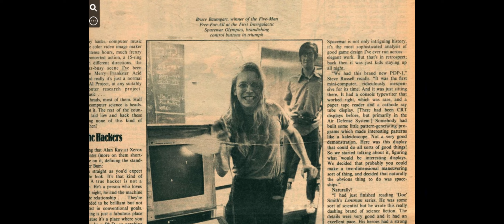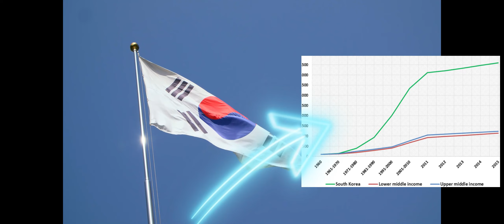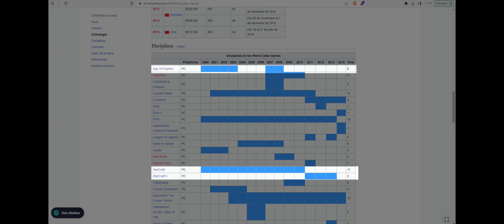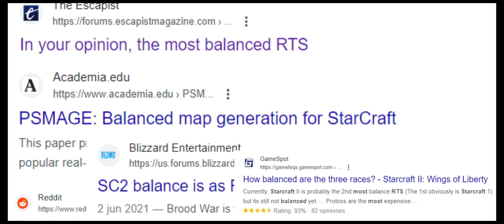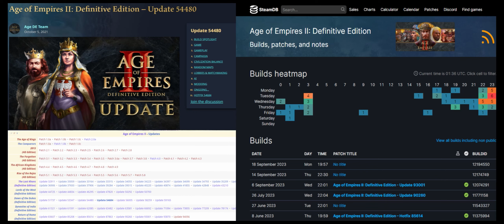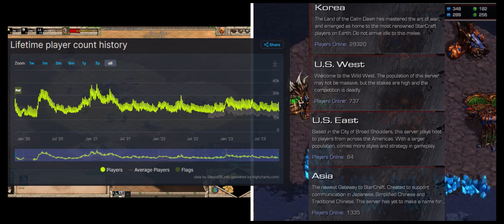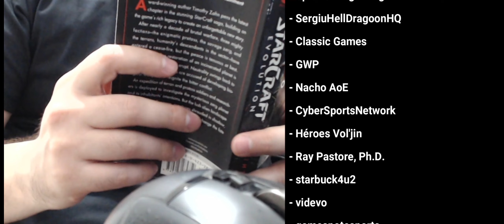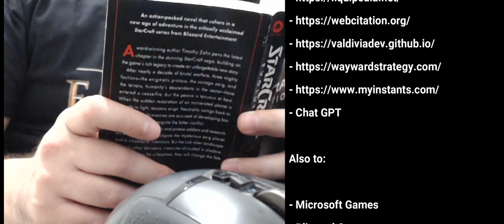Starcraft vs Age Of Empires - The movie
¿Alguna vez te has preguntado cuál es el mejor RTS entre ambos juegos? Vamos a responder a esa pregunta definitivamente.

0:00 Intro
0:50 RTS Types
2:43 History of E-sports
8:25 Game Speed
12:48 Game Balance
19:21 Game Knowledge
30:12 Combat Aspects
38:21 Conclusions
44:30 Credits